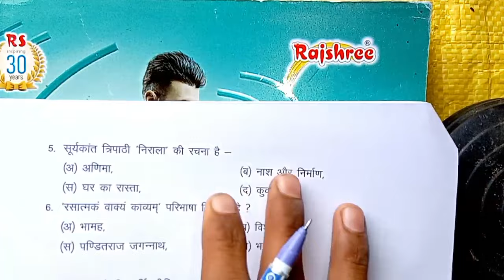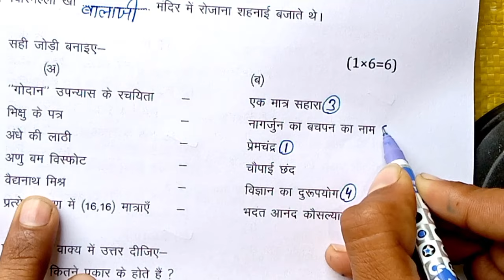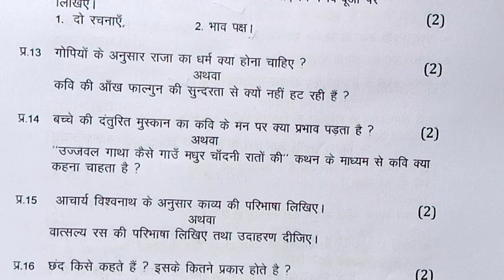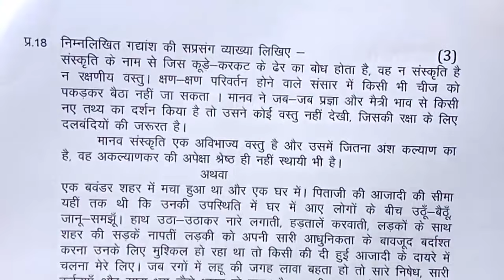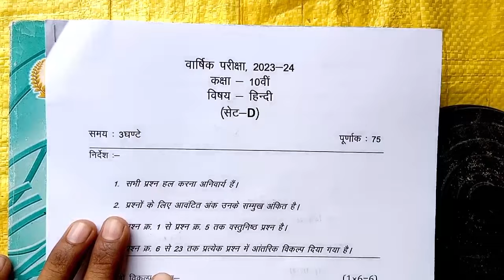class 10th hindi paper 2024 /class 10th hindi ka varshik paper/कक्षा 10 हिंदी पेपर 2024/annual exam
class 10th hindi varshik paper 2024 mp board / वार्षिक परीक्षा 2024 हिंदी पेपर दसवीं / एमपी बोर्ड hindi paper real set A set b set c set d set e set f full solution

class 10th hindi varshik paper 2024 mp board / वार्षिक परीक्षा 2024 हिंदी पेपर दसवीं / hindi set

कक्षा 10 वार्षिक पेपर 2024   मध्य प्रदेश का हिंदी का वार्षिक पेपर कक्षा 10वी का एमपी बोर्ड

 मध्य प्रदेश का रियल पेपर हिंदी का सेट A

 aaj ka hindi ka paper kaksha dasvin set A

 class 10 Hindi annual exam paper 2024  most important question set d

 (5) kaksha dasvin varshik paper set A

(11) paper 2024 kaksha dasvin

 class 10th hindi varshik paper 2024 / कक्षा 10 हिंदी पेपर 2024 वार्षिक / varshik paper 2024 hindi

10th class 10th hindi varshik paper 2024 mp board / वार्षिक परीक्षा 2024 हिंदी पेपर दसवीं

 class 10th hindi varshik paper 2024 mp board / वार्षिक परीक्षा 2024 हिंदी पेपर दसवीं / hindi